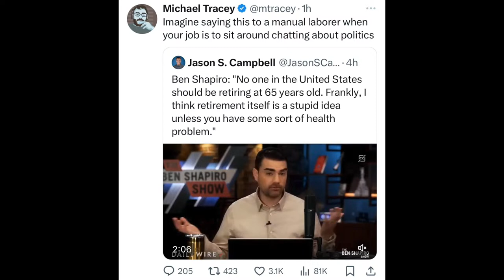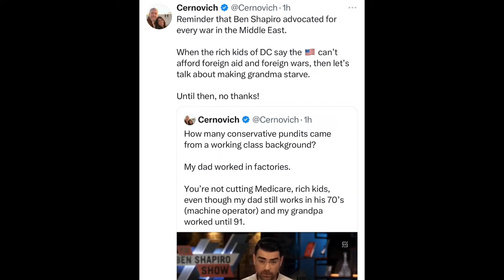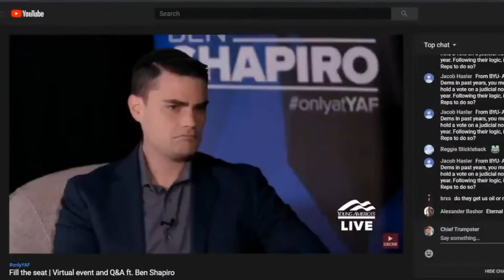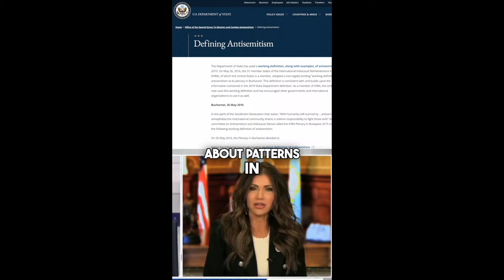Ben Shapiro Says No One In The United States Should Retire At 65 Years Old! My Reaction.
My Shop! Limited Edition.